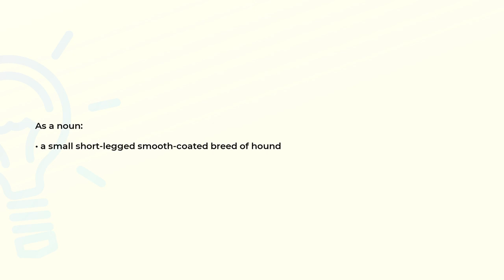What is the meaning of the word BEAGLE?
Definition and spelling of the word BEAGLE.

(00:00) Intro
(00:07) As a noun
(00:15) Spelling

As a noun (00:07):
• a small short-legged smooth-coated breed of hound